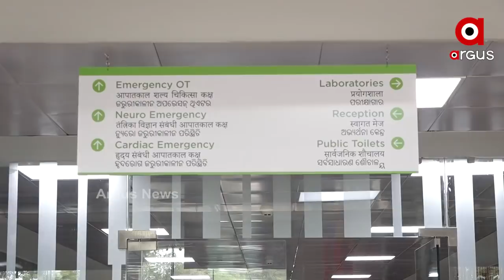କୋରୋନା ବିରୁଦ୍ଧରେ ଲଢିବାକୁ ଓଡ଼ିଶାକୁ ମିଳିଲା ଶକ୍ତି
କୋଭିଡ୍ କେୟାର ଭାବେ ବ୍ୟବହୃତ ହେବ ରାଉରକେଲାର ସେଲ୍ ସୁପର୍ ସ୍ପେସିଆଲିଟି ହସ୍ପିଟାଲ... ପ୍ରଧାନମନ୍ତ୍ରୀ ମୋଦିଙ୍କ ଦୂରଦୃଷ୍ଟି ଏବଂ କେନ୍ଦ୍ରମନ୍ତ୍ରୀ ଧର୍ମେନ୍ଦ୍ର ପ୍ରଧାନଙ୍କ ନେତୃତ୍ବରୁ ସମ୍ଭବ..